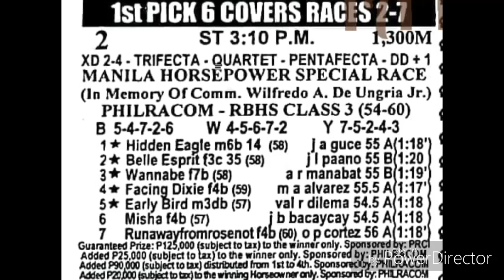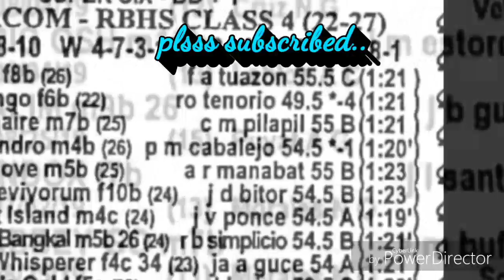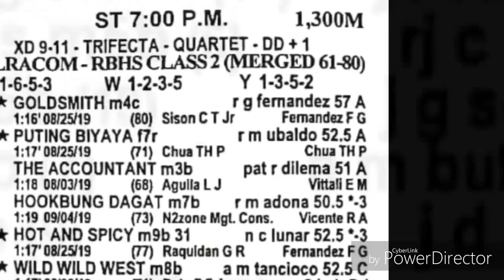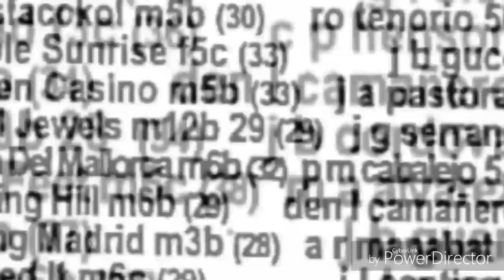Sunday Program (Sept 15,2019)